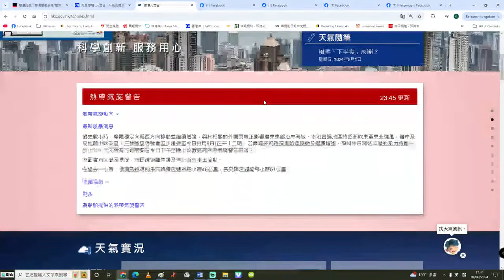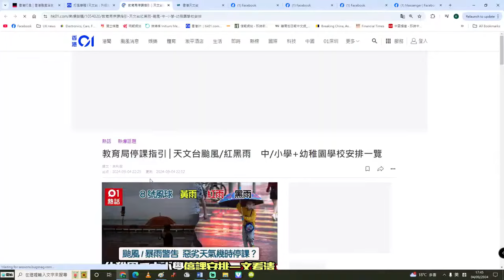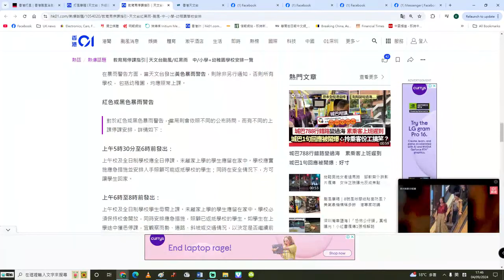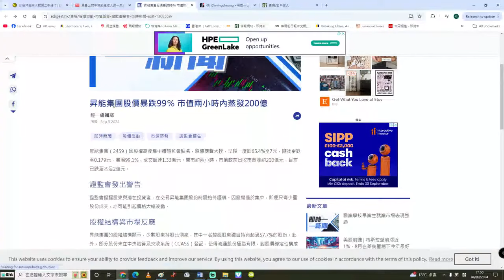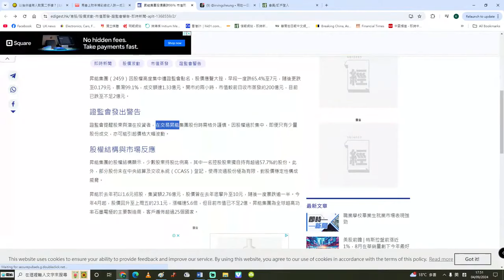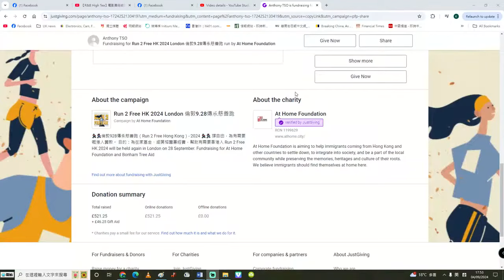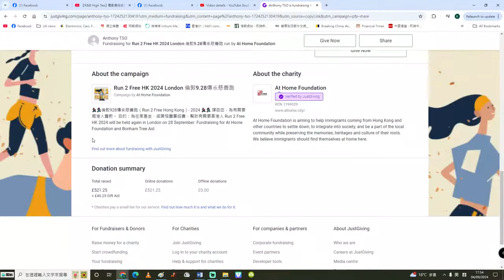【颱風摩羯1A】下午打風真冇癮！觀塘老母玩９人！老闆的完美風暴戰勝打公仔的完美風暴！05/09/2024